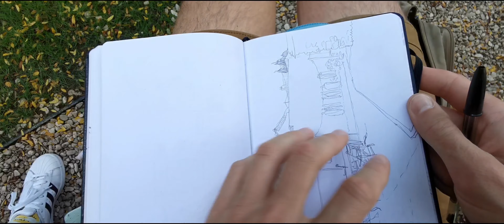My art Vlog / sketch in Paris at Musée Eugène Delacroix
Petit dessin au musée Eugène Delacroix à Paris.
I hope you enjoyed watching me draw this! Let me know your thoughts!

Materials:
-  black pen
-  papier 100gr/m²